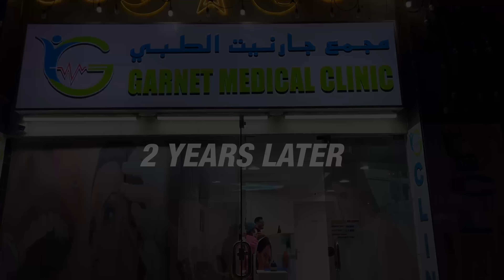Tumulong sa Kapwa May Magandang Pabuya! | Short Film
Tumulong sa Kapwa May Magandang Pabuya!

Thanks to:
Garnet Medical Clinic
Flat No.401, Shk Hamdan Bldg, Abu Baker al Siddique road, Dubai. Near Monaco Hotel